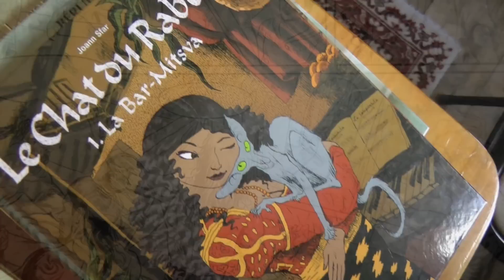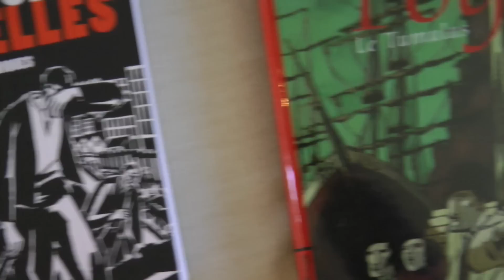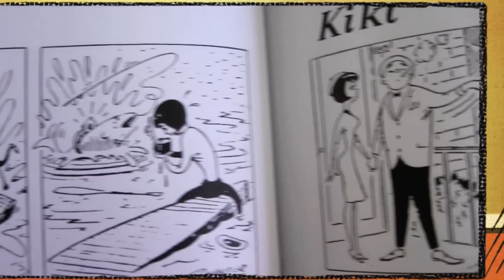bandes dessinées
topo sur l'exposition bandes dessinées et illustration et animation de la maison des arts de St-Faustin